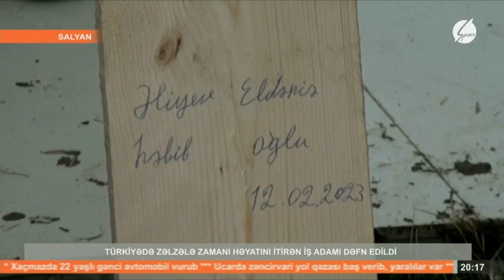ZƏLZƏLƏDƏ HƏYATINI İTİRƏN İŞ ADAMI ELDƏNİZ ƏLİYEV SALYANDA DƏFN OLUNDU.